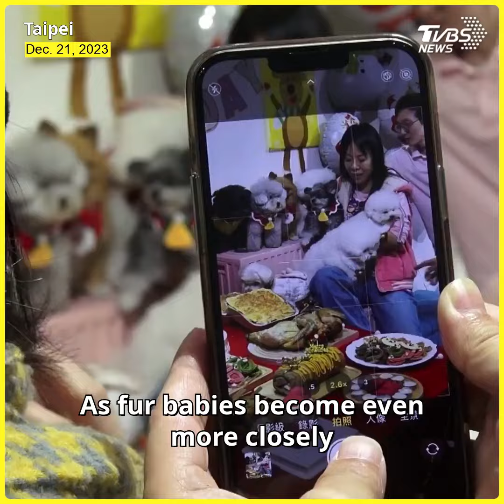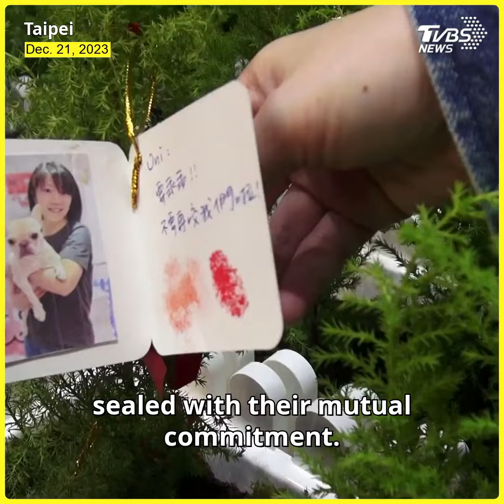Doggy Christmas party brings holiday cheer to beloved pets